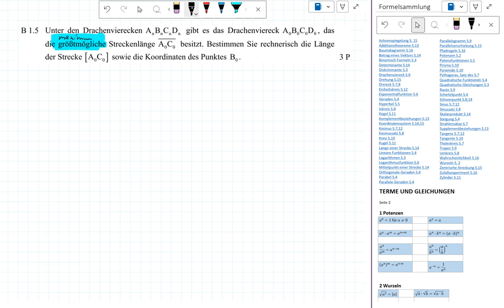Abschlussprüfung MII - 2018 NT B1.5 - Realschule Bayern